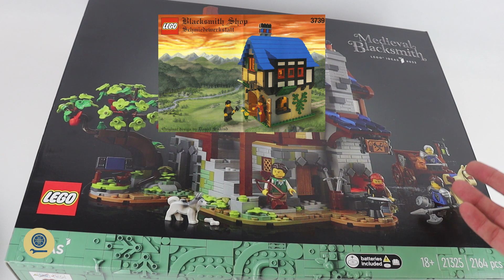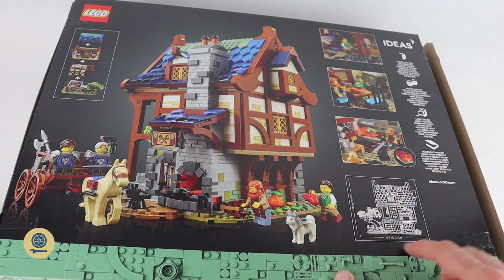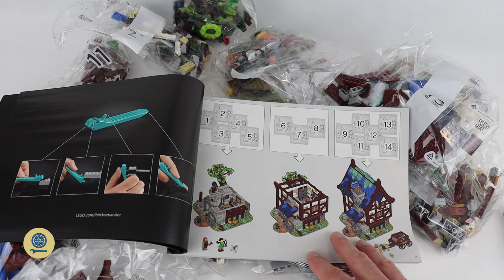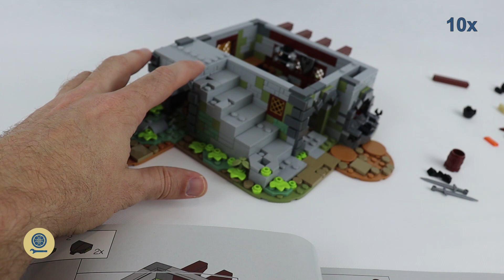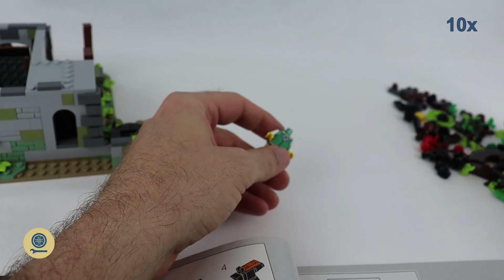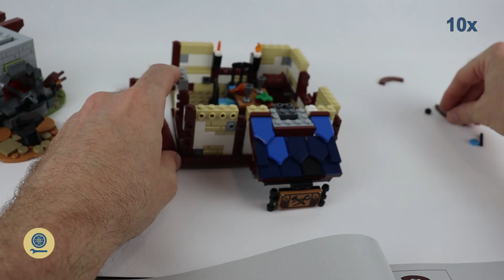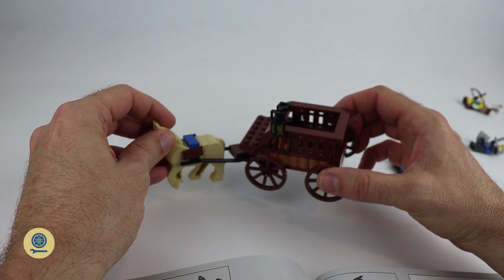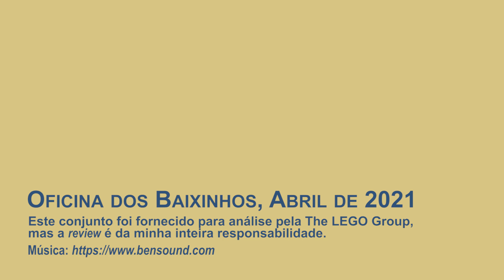Abrir e Montar - LEGO 21325 Medieval Blacksmith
Unboxing e speedbuilding do LEGO 21325 Medieval Blacksmith.
Tema: Ideas
Ano de Edição: 2021
Número de Peças/Minifigs:2164/4
Preço LEGO®: 159.99€ (149.99 na Alemanha)